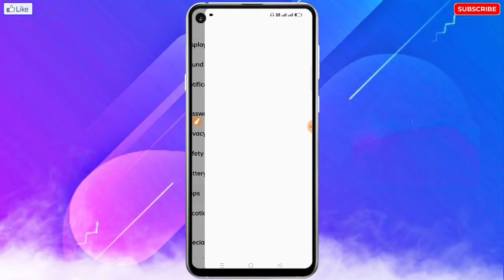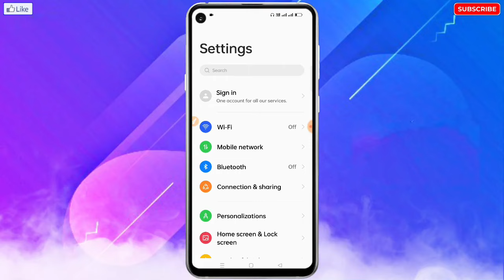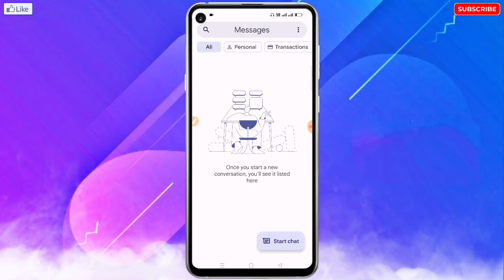Redmi,Mi Mobile Me Message, SMS Nahi Aa Raha Hai | Mi, Redmi Me Message, SMS Na Aane Par Kya Kare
❀ 🔥☞ 𝗛𝗲𝗹𝗹𝗼 𝗗𝗼𝘀𝘁𝗼𝗻 !!! ❀

___________✾ ᴛʜᴀɴᴋ ʏᴏᴜ.✾___________